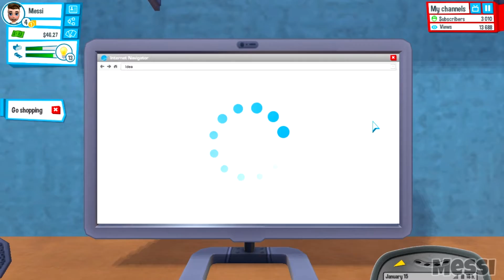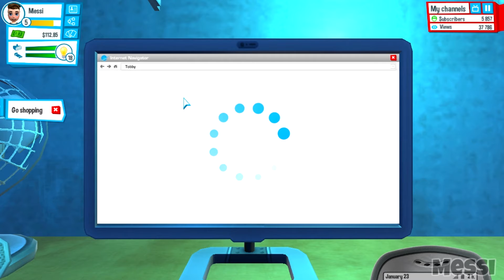Youtubers Life Going To A Party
I hope you guys enjoyed the video! Let's go for 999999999 Likes you can do it ;)
my links